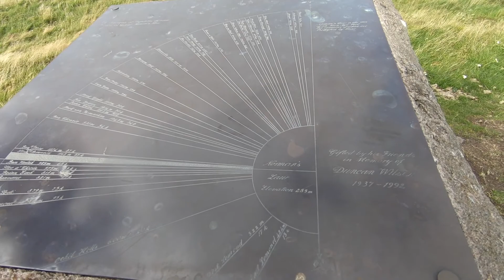Scrambling about Norman's Law to test a new audio setup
We went messing about on Norman's Law to test a new microphone setup with the GoPro Hero6 because some previous outings have been ruined by wind noise.

It was a lovely day and we did a bit of kid-safe scrambling and bouldering on some of the very small crags of Norman's Law.

We like to get involved with lots of different hobbies, so you can expect a few variations and activities. We all love being outdoors; camping, hiking, mountain biking, hill and mountain walking, crafting, nature spotting, photography and just generally enjoying life in Scotland.

I hope you enjoy our videos, maybe you get to learn something new but most of all I hope you have fun spending some time with us on a quest for a happy outdoor life.

Kids and family outdoor vlogs Hiking, Walking, Climbing, Mountaineering and Backpacking